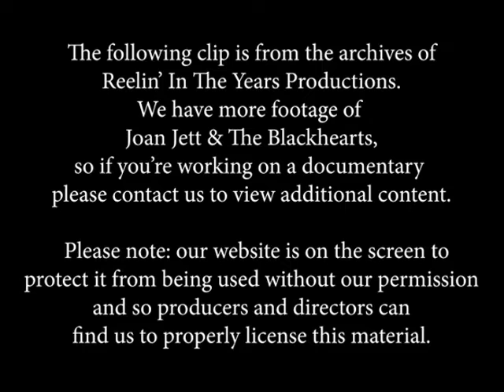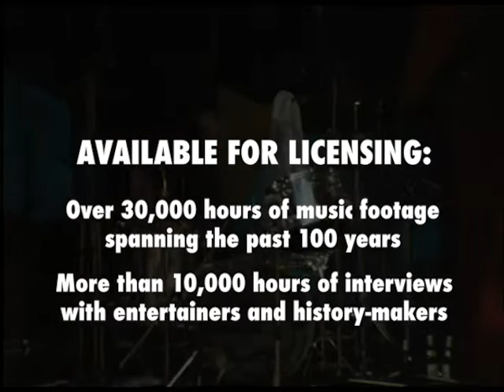Joan Jett & The Blackhearts • “I Love Rock and Roll/Bad Reputation" • LIVE 1980 [RITY Archive]